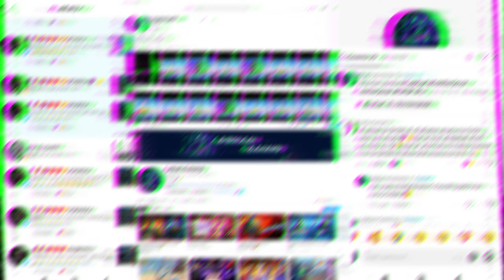BACK OR WOT ?